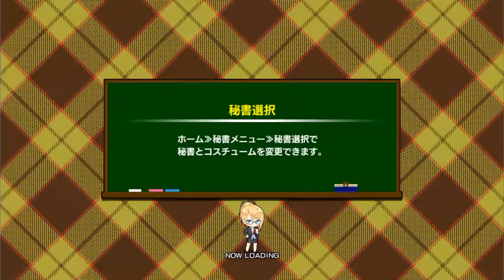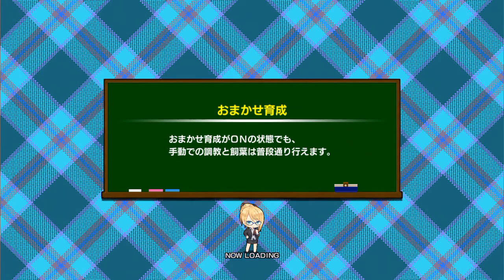【スタポケ #10-7】WBCD→フェブラリーS。ゴールドアリュール産駒【スターホースポケット：競馬ゲーム】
3代目。父サンデーサイレンス、母父キングカメハメハ。母はカタノワイキキ。フェブラリーSにキョウエイマーチが出てます